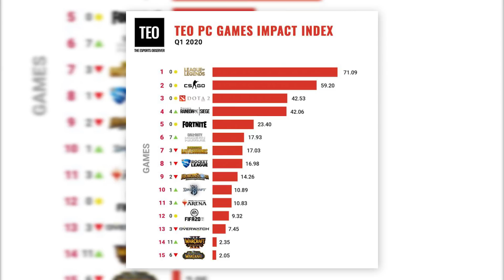COPA DA COMUNIDADE | CARGA EXPLOSIVA | RAINBOW SIX SIEGE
Nesta edição, nossos casters qeP, Meligeni e Retalha falam sobre as emoções da Copa da Comunidade e muito mais!

Programa Gravado em Abril de 2020.